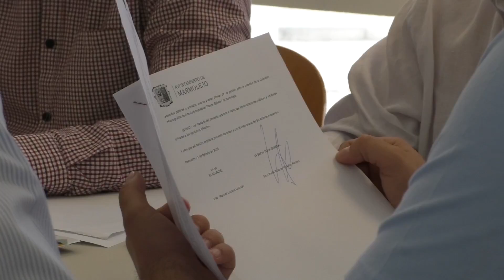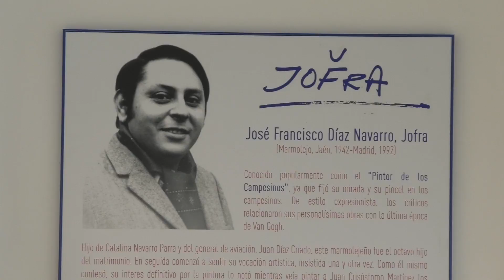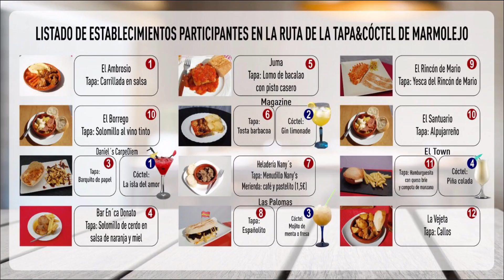INFORMATIVO SEMANAL 271017